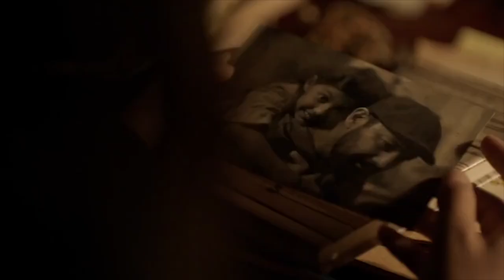MATAR A JESÚS Tráiler Español (2018)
Paula es una joven de 22 años que presencia el asesinato de su padre, un profesor muy popular de ciencias políticas de la universidad pública de Medellín. Al ver que las autoridades no hacen ningún esfuerzo por resolver el suceso y encontrar al asesino de su padre, Paula y su familia se ven obligados a actuar por su cuenta una vez que el caso ha sido archivado y suspendido por la policía. Un par de meses después del asesinato Paula se cruza con Jesús, el joven que cometió el crimen, lo que le provocará una lucha interna entre su moralidad y el deseo de querer vengar la muerte de su padre.

Laura Mora Ortega (Antes del fuego, TV Serie Pablo Escobar: El Patrón del Mal) es la directora y guionista de este largometraje que cuenta con un reparto compuesto por actores debutantes como Natasha Jaramillo, Giovanny Rodríguez, Camilo Escobar, Juan Pablo Trujillo, entre otros.